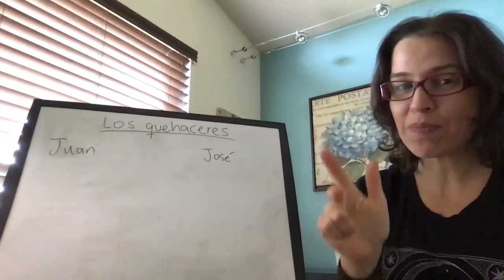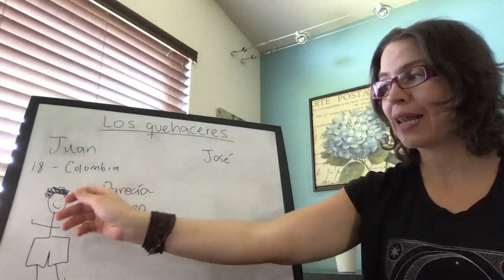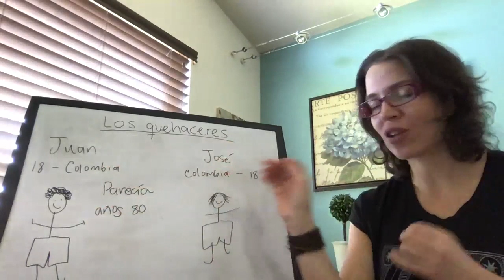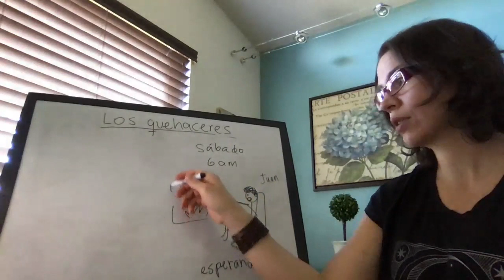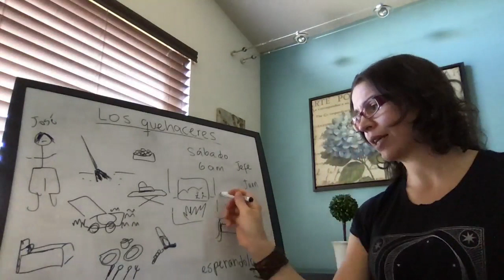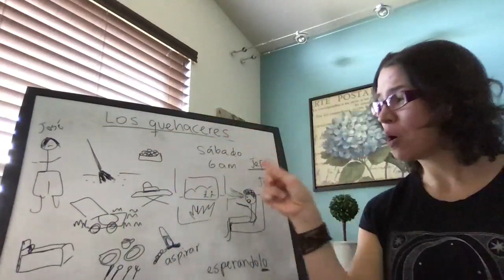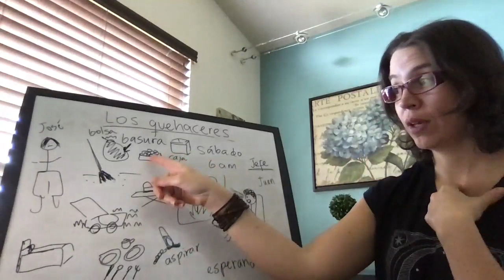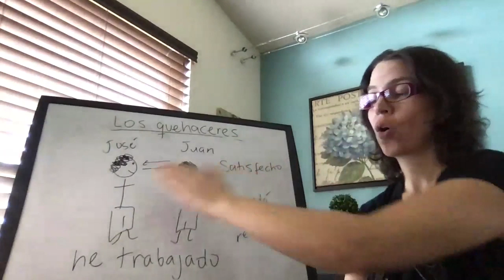Second Year Spanish - LOS QUEHACERES - by Adriana Ramírez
This story is taken from my second-year Spanish curriculum book. Students always help me building the stories we do in class. We build together each character’s background, description, nationality and name (among other details and turns). Because I like more complex stories, I usually have a skeleton that guides my storytelling. I don’t build stories on the spot. I like to know where I am going but at the same time, I give each class freedom to make each story their own. I also have student actors and we always act out the stories.
Given the current circumstances, which means we cannot meet in person and have a regular Spanish class, I decided to tell them my version of the story while drawing it. Then they will be reading the extended reading for this story (from their student’s book), they will illustrate it, and when we have a chance, we will meet online to discuss it and ask questions both personalized and about the story itself.
Warning! If you use my curriculum please do not record yourself telling/reading my stories. I am posting these videos and making them public so you can use them with your classes.